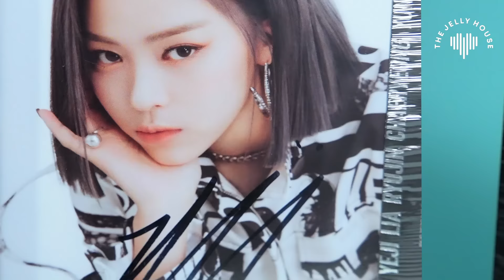THE JELLY HOUSE INTRO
Shop Official Music Memorabilia, Signed Albums and More!

Established in 2008, The Jelly House is your reliable source for official music merchandise. We've delivered to over 2000 happy customers across 76 countries via our official eBay and website.

- Secure Packaging
- Worldwide Shipping